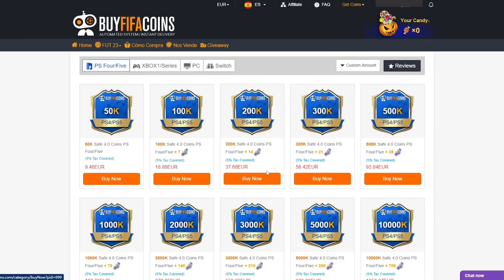¡SBC *Federico CHIESA 87 OUT OF POSITION*! ¿Merece la pena? ¡Solución MÁS BARATA! | FIFA 23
¡SBC *Federico CHIESA 87 OUT OF POSITION*! ¿Merece la pena?

bydeerky fifa

bydeerky icono

bydeerky FEDERICO CHIESA

FIFA 23
FIFA23
FUT 23
FUT23